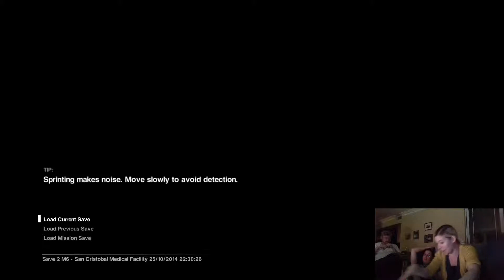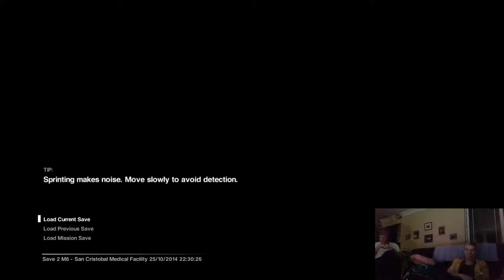Alien: Isolation - Stupid Human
I swear that human and the Alien are in cahoots!